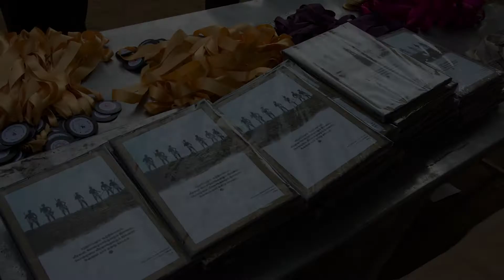Kalaithaai Madheswaran- Failure as success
Madheswaran started formally learning from a silambam master as an adult along with his kids after his marriage. at this point of time he was the only adult student in ‘Kalathithaai kuzhu’ (team) which was begun by his master Silambam Shanmugam.

On the day when the team had to perform in  a kovil thruvizha their vathiyar (master) had gone missing without any information. The team somehow managed to perform without the vathiyar (master)anchoring the performance. Kalathithaai filled with talented children couldn’t see much of a future to continue without the master. That is the point when Madheswaran stepped in to take the role of a mentor. That is the point when he vowed not to let the team dissolve. This was 10 years ago, since then Kalaithaai children has played in innumerable competitions and won countless awards.